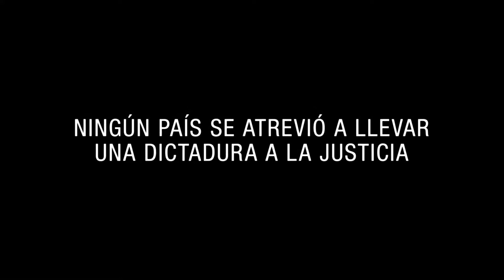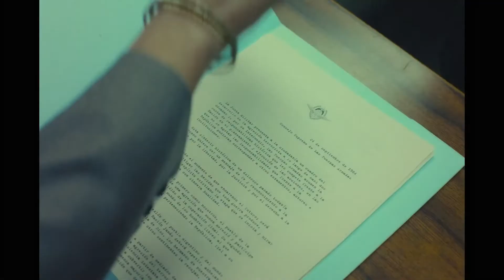Argentina, 1985 (Santiago Mitre, 2022) | Tráiler #1 HD en español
SINOPSIS

Argentina, 1985 está inspirada en la historia real de Julio Strassera, Luis Moreno Ocampo y su joven equipo jurídico que se atrevieron a acusar, contra viento y marea, a contrarreloj y bajo constante amenaza, a la más sangrienta dictadura militar argentina. Una batalla de David contra Goliat, con los héroes menos esperados.

MÁS INFORMACIÓN